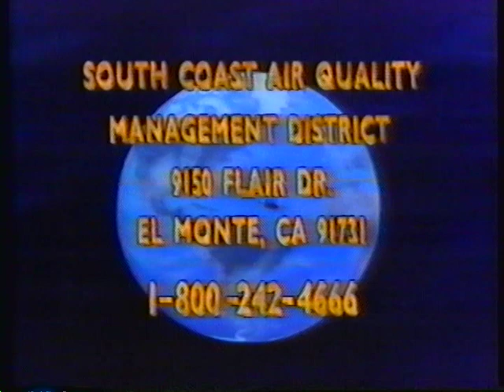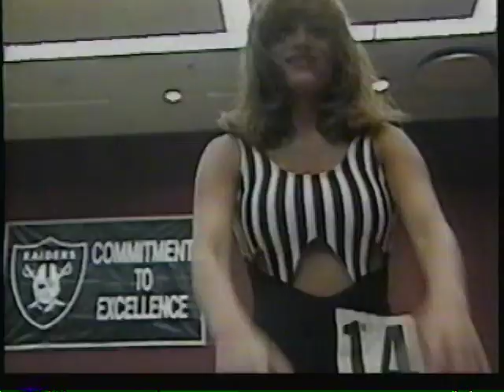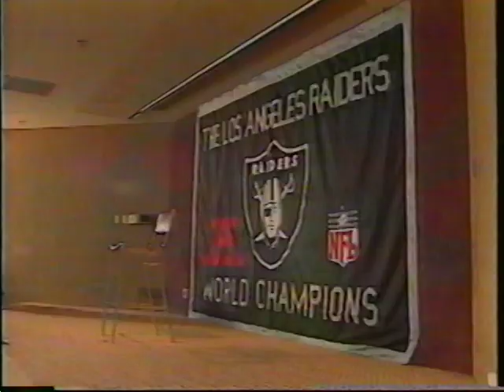Master Manuel Marquez - Inside Pitch TV Show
Master Manuel Marquez & Sifu Reggie Gonzales of the Shaolin Temple Kung Fu school of Lomita. This cable TV show was called Inside Pitch which was a sports show with all the top athletes.

Mark Brinks & Ray Bell was the host and he did such a great job. This covers the schools many years in service to the community of the Southbay. Been teaching and learning for 35 years from Grandmaster Kam Yuen & Grandmaster Ark Yuey Wong.

The show covers Martial Arts Master Manuel Marquez performing uprooting techniques from each of the styles taught in his school.
Plus Reginald Washington one of Dallas Cowboys football players.

Shaolin Temple Kung Fu School
24606 Narbonne Ave.